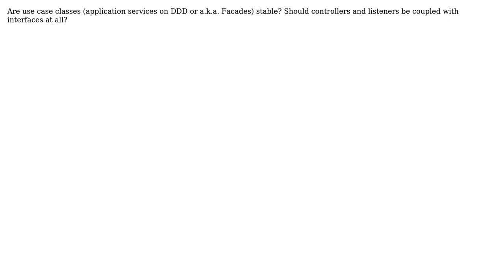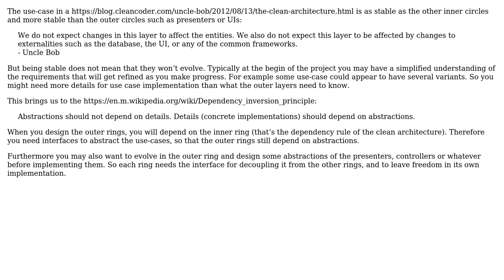Software Engineering: Is a good practice to create Interfaces for use case objects?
With thanks & praise to God, and with thanks to the many people who have made this project possible! You are responsible for your own actions.